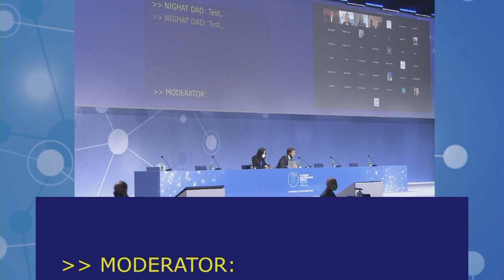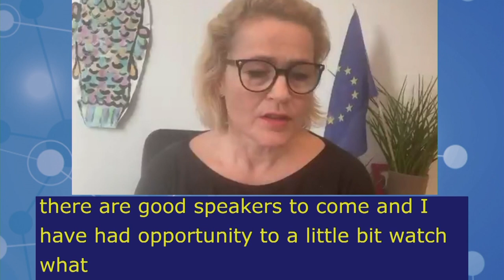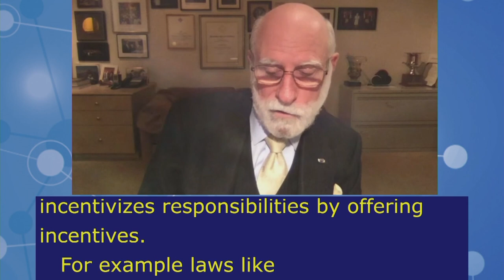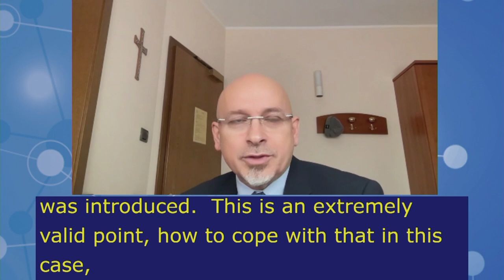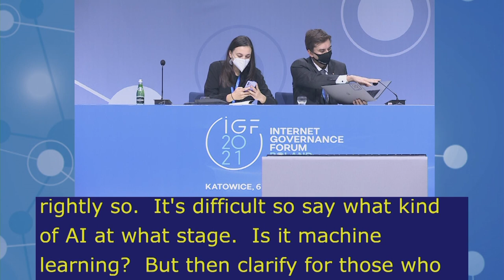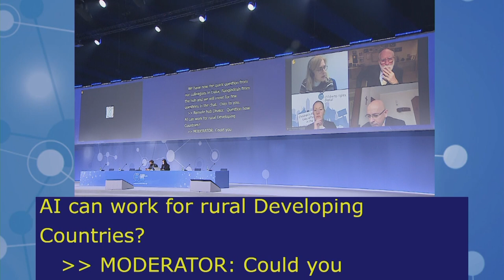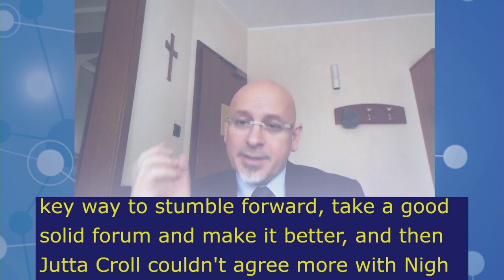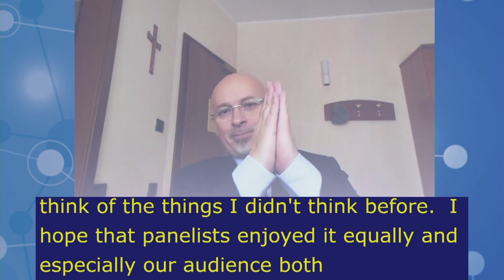IGF2021 – Day 3 - Plenary – MS: EMERGING REGULATION - Russian